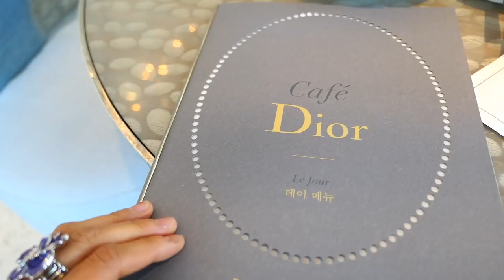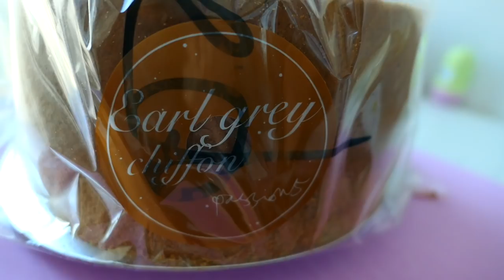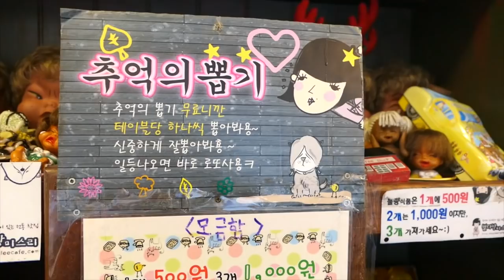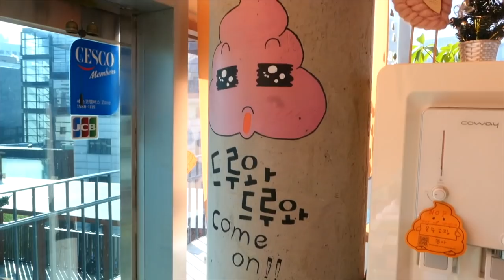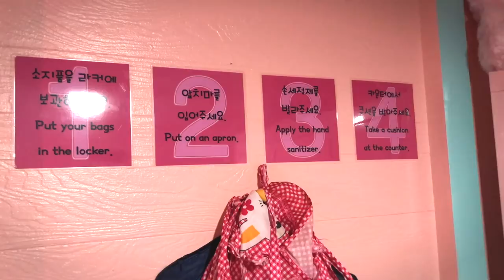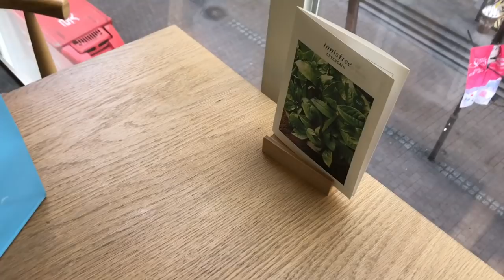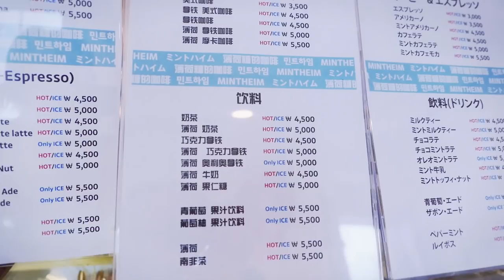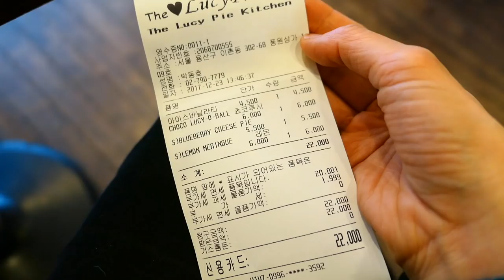Top 10 more Instagram worthy cafes that I think you should visit in Seoul, Korea!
Here are 10 more Instagram worthy cafes that I think you should visit in Seoul, Korea!

CAFE DIOR PIERRE HERME
Address: 464 Apgujeong-ro, Cheongdam-dong, Gangnam-gu, Seoul
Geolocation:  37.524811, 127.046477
Closest Station:  Apgujeong Rodeo Station Exit 3, Walk straight for about 10-15 min

PASSION 5 BAKERY (패션5)
Address: 272, Itaewon-ro, Yongsan-gu, Seoul
서울특별시 용산구 이태원로 272 (한남동)
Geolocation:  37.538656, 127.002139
Closest Station:  Hanganjin (less than 5 min walk from station)

DESSERT YEONGUSO (디저트연구소)
Address: 332-32 Seogyo-dong, Mapo-gu, Seoul
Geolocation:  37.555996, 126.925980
Closest Station:  Hongik University

MISS LEE CAFE (별다방미스리)
Address:  144 Gwanhun-dong, Jongno-gu, Seoul
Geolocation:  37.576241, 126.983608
Closest Station:  Anguk Station (Go towards Insadong)

POOP CAFE - Ddo-ong cafe (또옹카페)
Address: 67 Gwanhun-dong, Jongno-gu, Seoul (Located on the 4th floor of the Ssamziegil Mall)
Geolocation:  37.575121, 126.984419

BILLY ANGEL CAKE CO. (빌리엔젤)
Address:  COEX Mall 513 Yeongdong-daero, Samseong 1(il)-dong, Gangnam-gu, 서울특별시
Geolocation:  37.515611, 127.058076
Closest Station:

BUNNY CAFE (버니 카페)
Address: 347-3 Seogyo-dong, Mapo-gu, Seoul
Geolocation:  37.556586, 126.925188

INNISFREE GREEN CAFE (이니스프리 명동점)
Address: 64-2 Myeongdong 1(il)-ga, Jung-gu, Seoul
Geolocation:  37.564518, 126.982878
Closest Station:  Myeongdong

MINT HEIM (민트하임)
Address: 366-28 Seogyo-dong, Mapo-gu, Seoul
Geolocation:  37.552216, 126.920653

THE LUCY PIE KITCHEN (더루시파이키친)
Address: 302-68 Ichon 1(il)-dong, Yongsan-gu, Seoul
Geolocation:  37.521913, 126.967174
Closest Station:  Ichon Station

♫ Music ♫
DJ Quads: Um, My Duties, Groove feat. Blue Wednesday, Birds and the Bees

Nikon D7000
40 mm macro lens (for up close shots)
Polaroid Cube
Panasonic Lumix
Joby Gorillapod
Slik Tripod
Video Light

 ♥CRAFTY AMINO♥ kawaii felting
 ♥DEVIANT ART♥ kawaiifelting